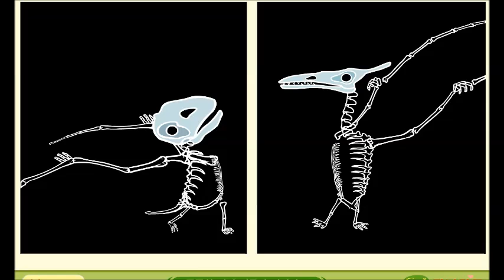#5 디모르포돈 vs 케찰코아툴루스 | 초기 쥐라기 익룡 | 지니 공룡세상 ★ 지니어드벤쳐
시대마다 익룡도 진화한다! 거대새의 대결~
쥐라기의 디모르포돈 vs. 백악기의
비슷한 점과 다른점을 속속히~ 찾아보아요!